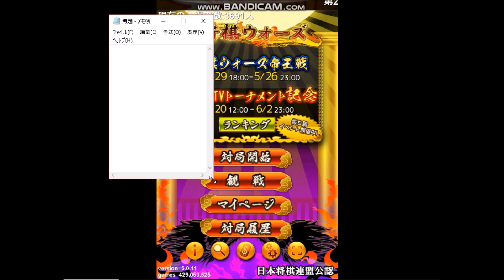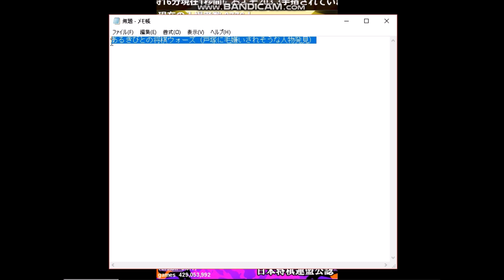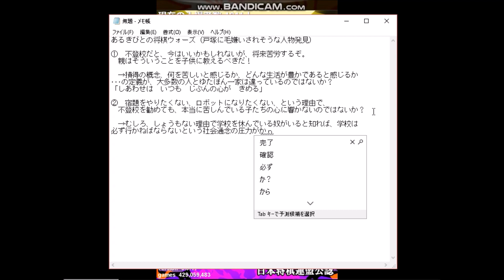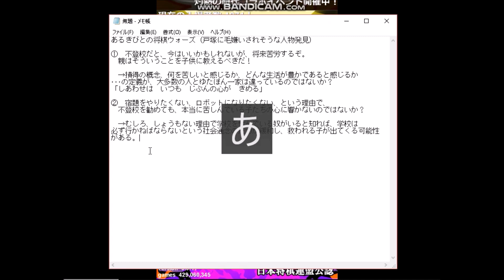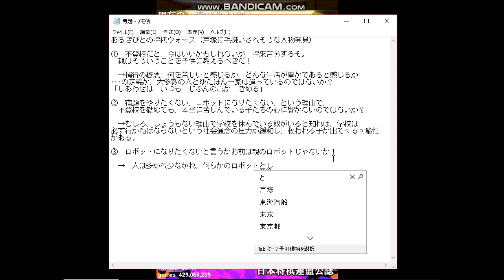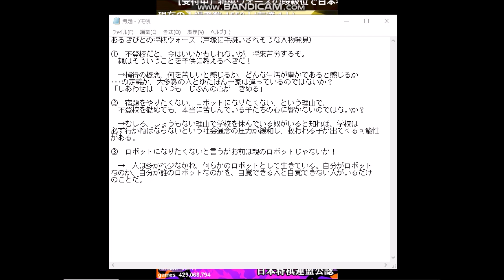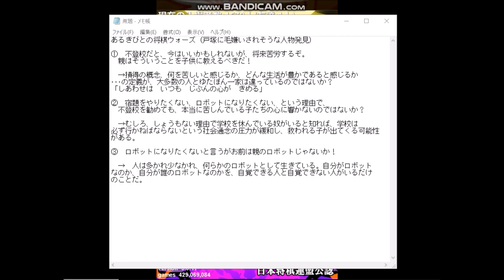あるきびとの将棋（１０歳批判に批判）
２０１９年５月、琉球新報で報じられた１０歳のユーチューバーに対し、ネット上で批判が相次ぎました。これは、例えるならば、俺は我慢してネクタイを締めスーツを着ているんだから、お前も我慢して俺の真似をしろ。でないと俺がネクタイ締めているのが馬鹿みたいだろ！　という嫉妬心がモロに現れたといえるでしょう。彼ら批判者に対し、丁寧に批判をする動画。私は、大衆の感情にマルをつけ、良い評判と承認を得ようとするなんて動画制作として邪道であると考えております。